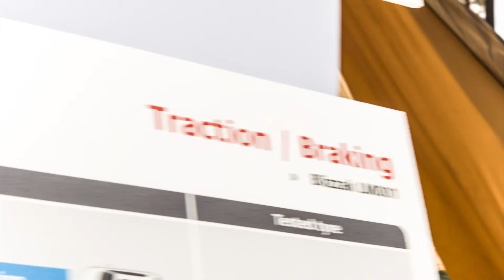2014 Paris Motor Show - Bridgestone, part 2